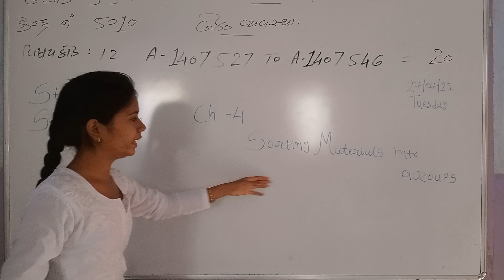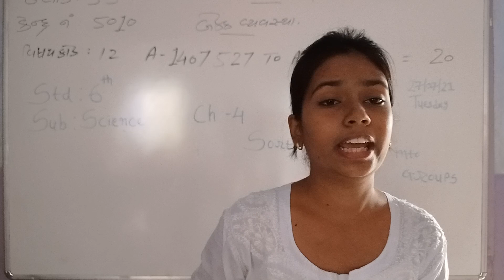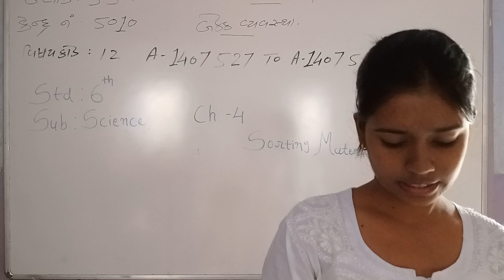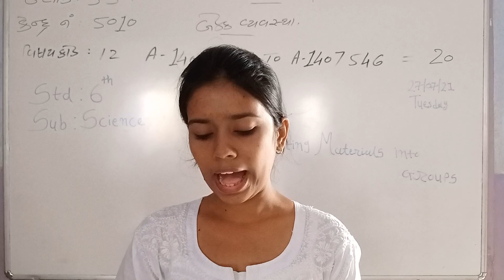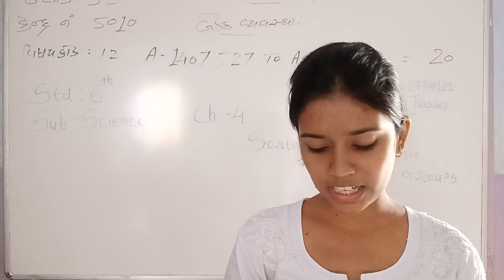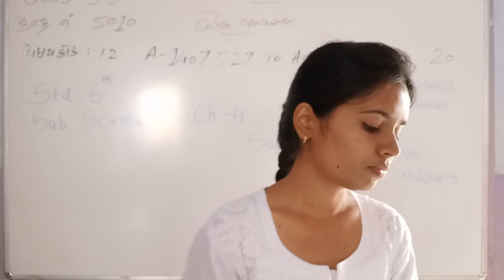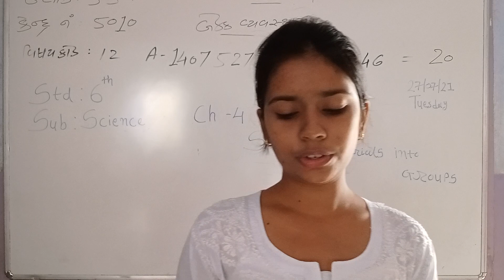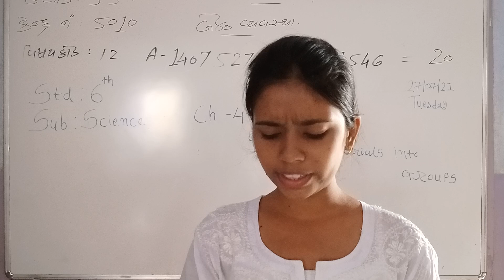CLASS 6 SUBJECT SCIENCE CHAPTER 4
EDUCATIONAL CHANNEL
CLASS 6
SUBJECT SCIENCE
CHAPTER 4

ADMISSION OPEN